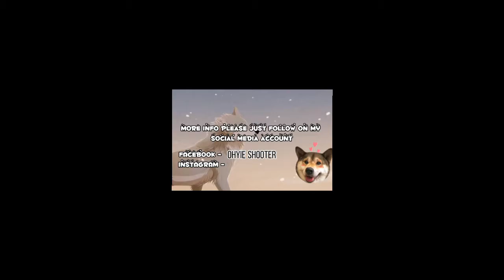Natural Shoot (KUCHI the CHOW-CHOW Expedition) #02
Natural Dog Shoot Session